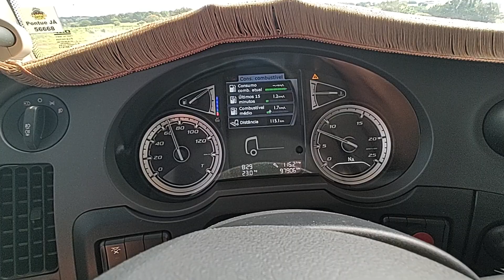Daf 530 início 2023 primeira viagem do ano, e começo do canal, vdo 01/23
canal novo galera, vou mostrar a rotina e realidade do transporte no Brasil a bordo de um caminhão daf 530 no rodotrem